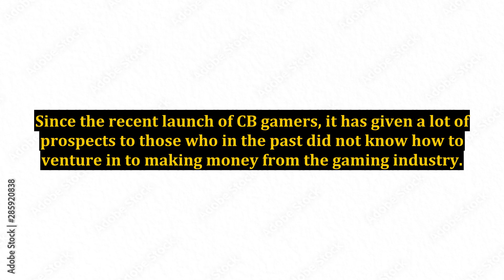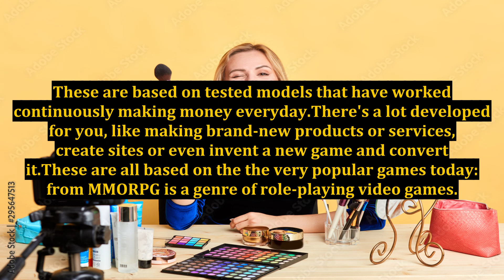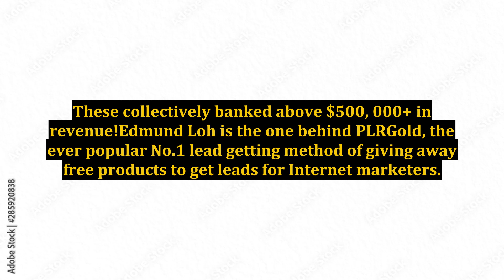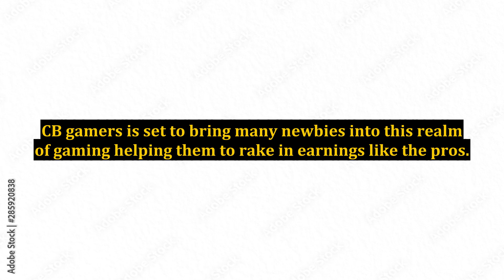Review of CB Gamers Niche